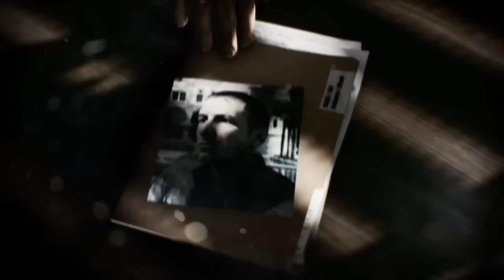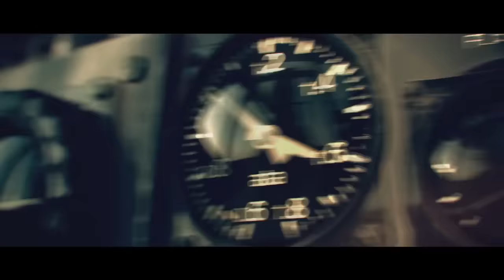Czy wojna światowa trwa ??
Ten filmik to moje małe rozważanie o tym co się obecnie dzieje na świecie. Jest to także odpowiedź na wiadomość jednego widza.